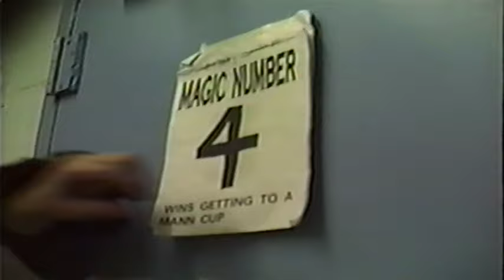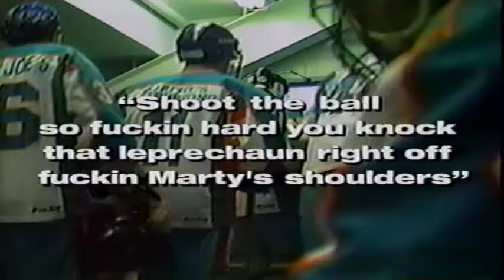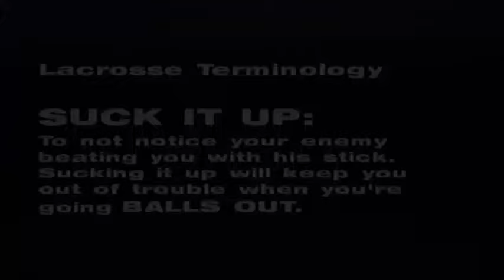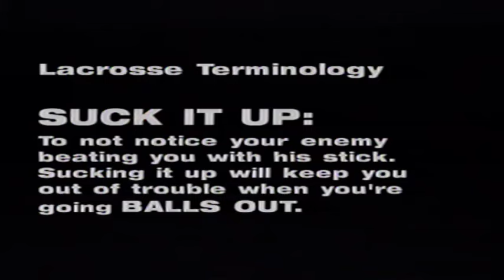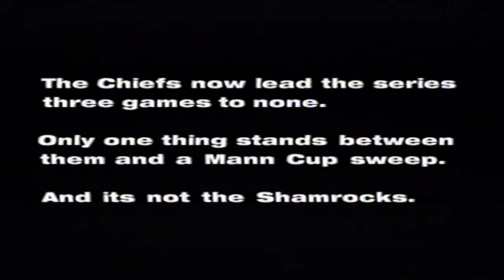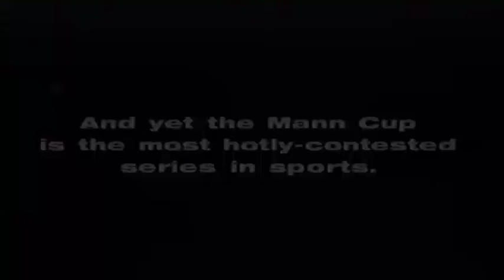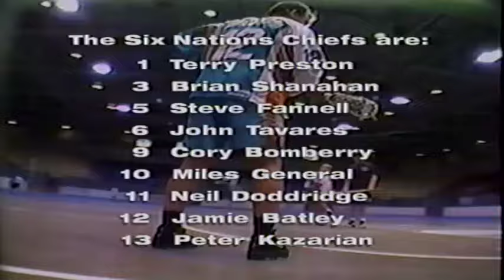SIXTY MILES 1996 Mann Cup Documentary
Aaron Hill video depicting the Six Nation's Chiefs perspective of the 1996 Mann Cup in Brantford Ontario. The Chiefs beat the Shamrocks 4 games straight in the best of seven series but there were some tight games.